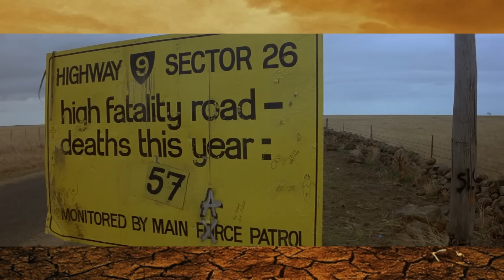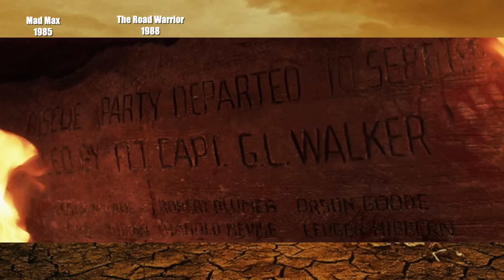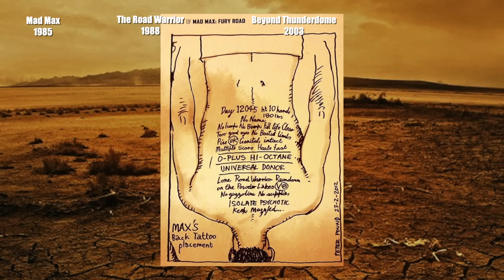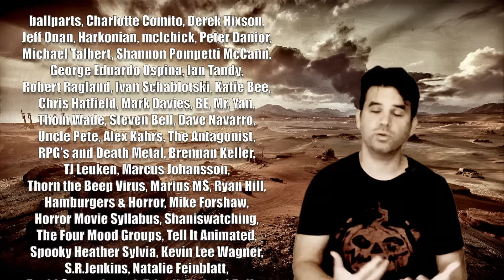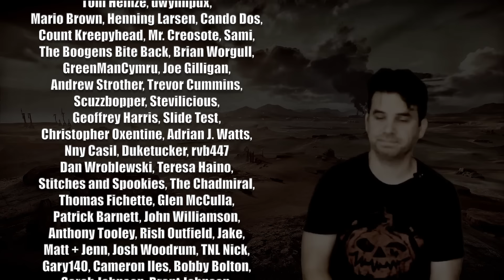Sci-Fi Timelines Episode 33 : Mad Max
Join me as i check out the timeline and continuity of the Mad Max franchise.